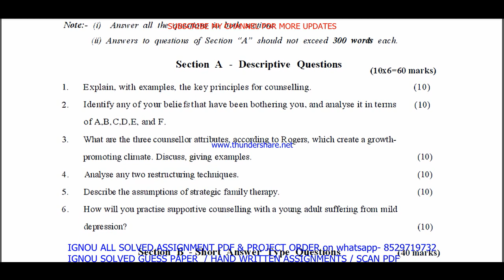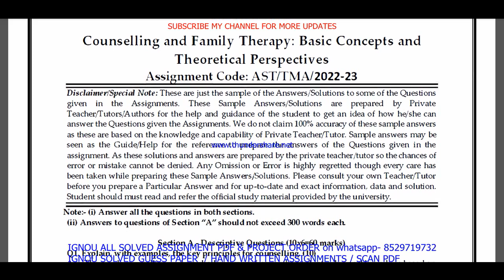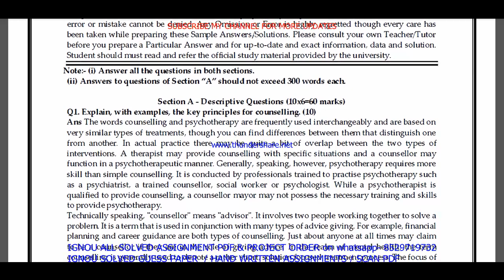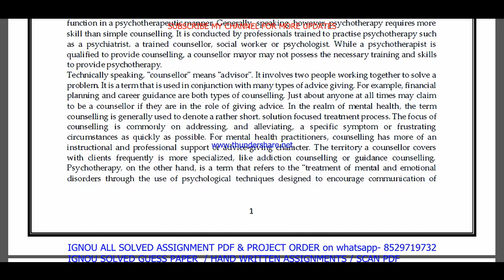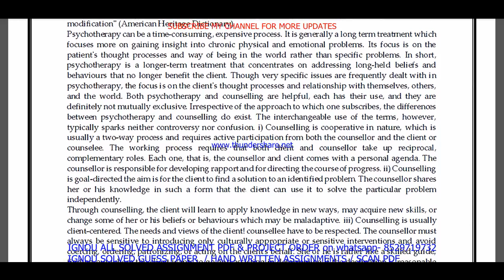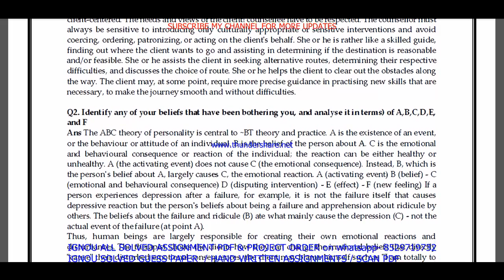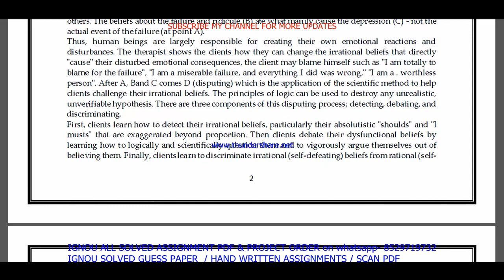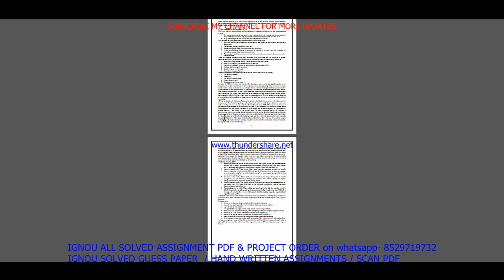mcft 003 solved assignment 2022-23 / mcft 3 solved assignment in english / ignou msccft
mcft 003 solved assignment,
mcft 003,
mcft003,
mcft 003 solved assignment 2022-23,
mcft 003 assignment 2022-23,
mcft 003 assignment 2022-23 in English,
mcft 003 solved assignment in English,
mcft 003 solved assignment 2022-23 in English,
mcft 003 solved assignment 2023,
mcft 003 assignment 2023,
mcft 003 assignment 2023 in English,
mcft 3 solved assignment,
mcft 3 solved assignment 2022-23,
mcft 3 solved assignment in english,

ignou msccft solved assignment 2022-23,
mcft 003 solved assignment in english 2022-23,

ignou msccft solved assignment in English,

mcft 003 ignou assignment,
ignou mcft 003 solved assignment,

mcft 003 solved  assignment pdf download,
mcft 3,
mcft3,
mcft 3 assignment 2022-23,
mcft 3 assignment 2022-23 in English,
mcft 3 solved  assignment pdf download,
mcft 3 solved assignment 2022-23 in English,
ignou mcft 3,
mcft 3 solved assignment 2023,
mcft 3 assignment 2023,
mcft 3 assignment 2023 in English,
mcft 3 ignou assignment,
ignou mcft 3 solved assignment,
ignou solved assignment 2022-23,
ignou mcft 003,

ignou msccft assignment 2022-23,
msccft assignment 2022-23 in English,
msccft solved  assignment pdf download,
ignou msccft solved assignment 2022-23 in English,
ignou msccft,
msccft solved assignment 2023,
ignou msccft assignment 2023,
msccft assignment 2023 in English,
msccft ignou assignment,
ignou msccft solved assignment,

ignou,

mcft 003 solved assignment 2023 in English,
mcft 003 handwritten assignment pdf 2022-23,
mcft 003 ignou assignment with answer,
mcft 003 assignment 2022-23 solved,